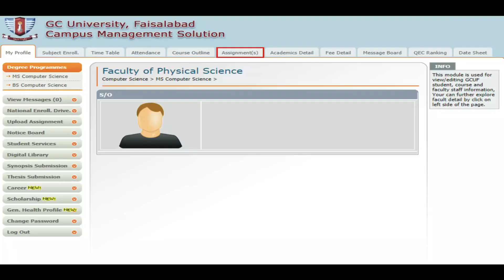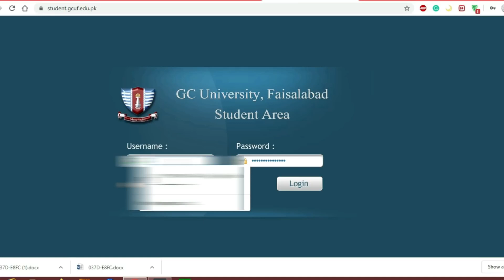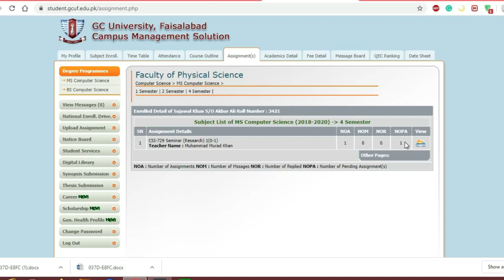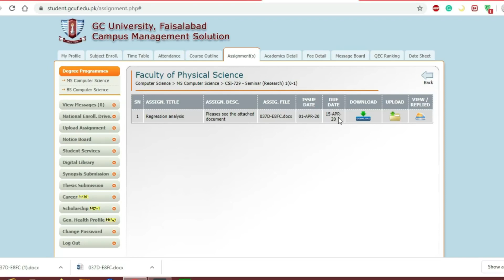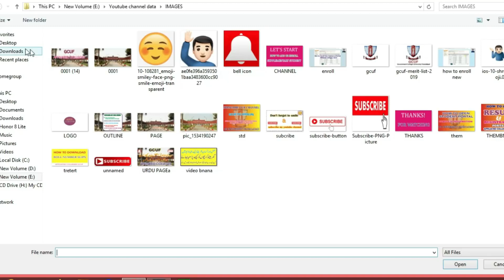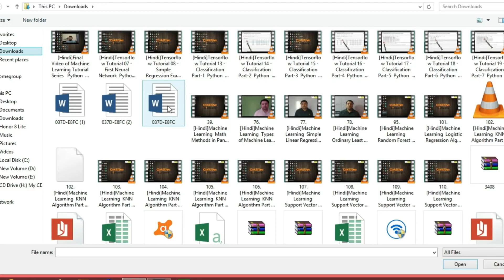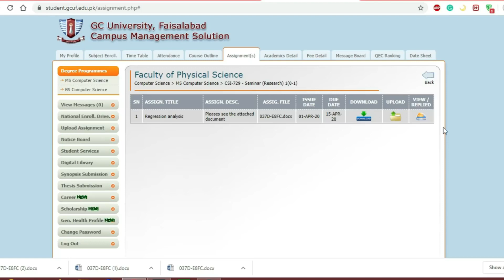HOW TO DOWNLOAD AND UPLOAD ASSIGNMENTS IN STUDENT PORTAL GCUF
Full detailed procedure on how to upload/download assignments to GCUF student portal.